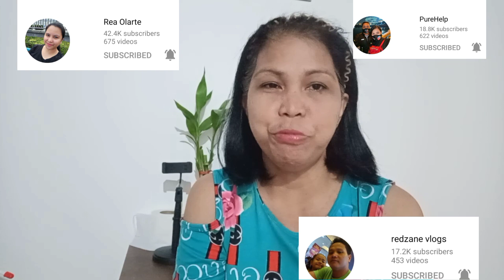OH! NO ANONG NANGYARI KAY KUYA VAL?NABULUSOK SA TUBIG?@valsantosmatubang541